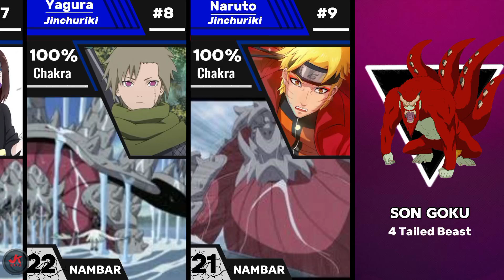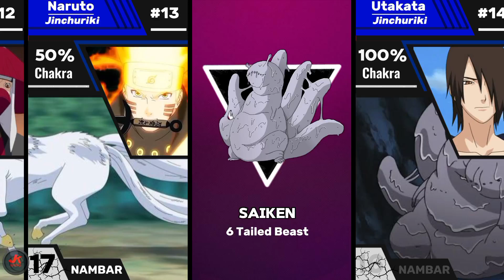All Tailed Beast Jinchuriki | Naruto/Naruto Shippuden/Boruto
◽ Information: In this video I tell about the All Mode of all tailled beast from anime series and manga Naruto: Shippuden. You are watching the Eva Mihael channel. Enjoy! And Thanks For Watch My Videos

▫️ Editing: Capcut